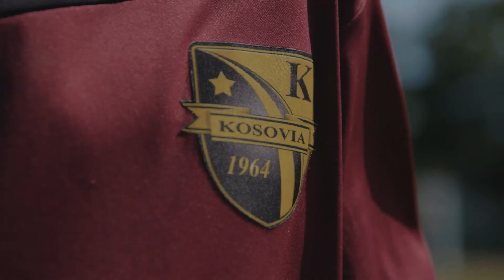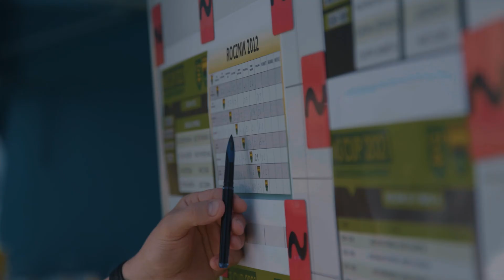MKS CUP 2021 MKS Ostrowianka Ostrów Mazowiecka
W dniach 19 - 20 czerwca na stadionie MOSiR Ostrów Mazowiecka przy ul. Warchalskiego 3 odbył się organizowany przez nasz klub turniej piłkarski pod nazwą "MKS CUP 2021" 🏆
➡ Dwa dni pełne sportowych emocji i zmagań piłkarzy, cztery kategorie wiekowe, 29 zespołów biorących udział, ponad 400 uczestników całego wydarzenia!
#️ Z pewnością był to największy turniej piłkarki dla dzieci i młodzieży jaki do tej pory miał miejsce w naszym regionie. Wszyscy zostali obdarowani obfitymi nagrodami w postaci nagród rzeczowych, pucharów, medali, nagród indywidualnych i wielu, wielu innych.. 🎁
🌭 Dla wszystkich obecnych dostępna była strefa gastronomiczna  ,za której wyposażenie odpowiadała głównie firma Ziemia Polska oraz rodzice poszczególnych roczników, za co serdecznie dziękujemy.
➕ Gościem specjalnym na naszym turnieju był świeżo wybrany na prezesa Mazowieckiego Związku Piłki Nożnej Pan Sławomir Pietrzyk. Bardzo dziękujemy za wsparcie, wizytę i poświęcony czas.
◾️ ROCZNIK 2️⃣0️⃣1️⃣4️⃣ - pod Honorowym Patronatem Dyrektora MOSiR Ostrów Mazowiecka Pana Michała Kuleszy.
📋 Klasyfikacja końcowa turnieju:
1️⃣  AP Sokołów Podlaski (voucher 800 zł KEEZA)
2️⃣  AP Olympic Łyse (voucher 400 zł KEEZA)
3️⃣  APN Ostrołęka
4️⃣  Lider Łomża
5️⃣  MKS Ostrowianka II
6️⃣  MKS Ostrowianka I
Nagrody indywidualne:
🏅 Najlepsi strzelcy: Cezary Gwiazda (AP Olympic Łyse) i Jerzy Maliszewski (MKS Ostrowianka I)
🏅 Najlepsi bramkarze: Marcel Wyszomierski (AP Sokołów Podlaski) i Małgorzata Misiejuk (MKS Ostrowianka II)
🏅 Najlepsi zawodnicy: Piotr Żelechowski (Lider Łomża) i Piotr Falkowski (APN Ostrołęka)
🎖 Nagroda specjalna ufundowana przez sport-active.com FAJNADRUŻYNA MKS OSTROWIANKA I i II
◾️ ROCZNIK 2️⃣0️⃣1️⃣3️⃣ - pod Honorowym Patronatem Starosty Ostrowskiego Starostwo Powiatowe w Ostrowi Mazowieckiej Pana Zbigniewa Chrupka
📋 Klasyfikacja końcowa turnieju:
1️⃣  Olimpia Zambrów I (voucher 800 zł KEEZA)
2️⃣  APN Ostrołęka (voucher 400 zł KEEZA)
3️⃣  MKS Ostrowianka I
4️⃣  Lider Łomża
5️⃣  AMP Stare Bosewo
6️⃣  MKS Ostrowianka II
7️⃣  Olimpia Zambrów II
Nagrody indywidualne:
🏅 Najlepsi strzelcy: Aleksander Mendyk (Olimpia Zambrów I) i Michał Czop (AMP Stare Bosewo)
🏅 Najlepsi bramkarze: Oliwier Kołakowski (MKS Ostrowianka I) i Aleksander Kwiatkowski (Olimpia Zambrów II)
🏅 Najlepsi zawodnicy: Filip Gwiazda (APN Ostrołęka) i Wojciech Zabielski (Lider Łomża)
🎖 Nagroda specjalna ufundowana przez sport-active.com FAJNADRUŻYNA MKS OSTROWIANKA II
◾️ ROCZNIK 2️⃣0️⃣1️⃣2️⃣ - pod Honorowym Patronatem Burmistrza Miasto Ostrów Mazowiecka Pana Jerzego Bauera
📋 Klasyfikacja końcowa turnieju:
1️⃣  LUKS Czerwin (voucher 800 zł KEEZA)
2️⃣  MKS Ostrowianka I (voucher 400 zł KEEZA)
3️⃣  Olimpia Zambrów
4️⃣  Ruch Wysokie Maz.
5️⃣  APN Ostrołęka
6️⃣  Kosovia Kosów Lacki
7️⃣  MŁKS Łomża
8️⃣  MKS Ostrowianka II
◾️ ROCZNIK 2️⃣0️⃣1️⃣1️⃣ - pod Honorowym Patronatem Wójta Gmina Ostrów Mazowiecka Pana Waldemara Brzostka
📋 Klasyfikacja końcowa turnieju:
1️⃣  Olimpia Zambrów (voucher 800 zł KEEZA)
2️⃣  MŁKS Łomża (voucher 400 zł KEEZA)
3️⃣  APN Ostrołęka
4️⃣  MKS Ostrowianka
5️⃣  Legionovia Legionowo
6️⃣  MKS Piast Piastów
7️⃣  Włókniarz Białystok
8️⃣  Korona Ostrołęka
🎖 Nagroda specjalna ufundowana przez sport-active.com FAJNADRUŻYNA Włókniarz Białystok